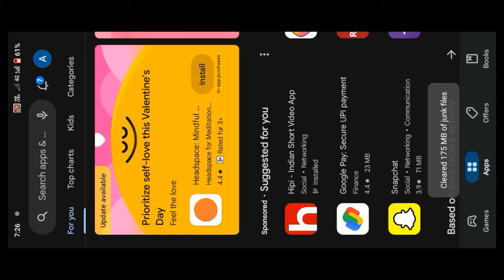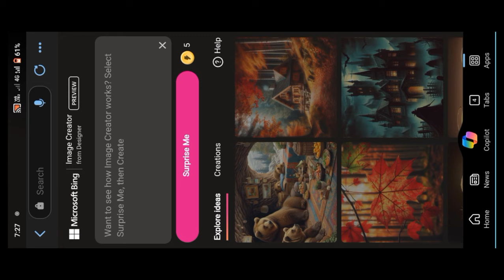Ai Holi Images generate Ai Se Holi Images kaise banaye Instagram trending Holi reel editing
bing ai
bing image creator tutorial
Ai bing holi photo editing

Hagtag

copy tax
3D realistic A young cute 20 year old smart couple enjoying holi tohar in the middle of the city, the boy is wearing black and white hoodie. The boy's hoodie has the name Aakash written in dark black letters, the girl is wearing a frock which has the name "Kajal" written in dark black letters with a shining star on it. Both are standing facing each other. But we are celebrating Holi by applying colors with our hands. There is an atmosphere of Holi, colorful smoke is spread al